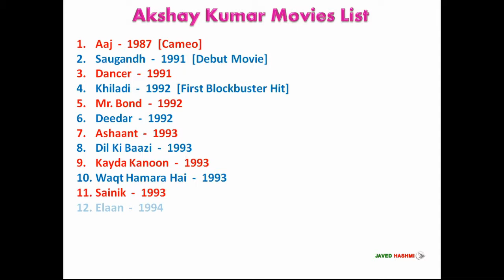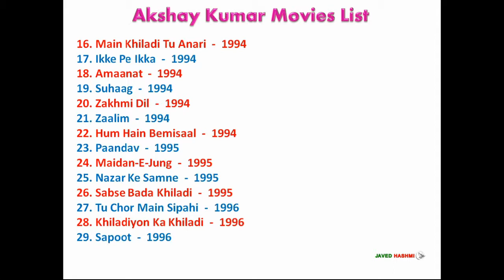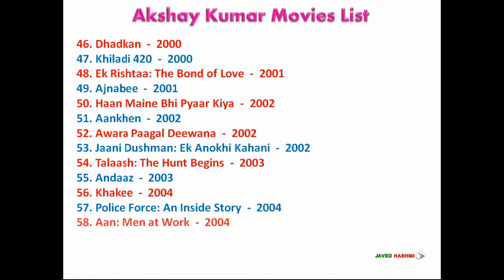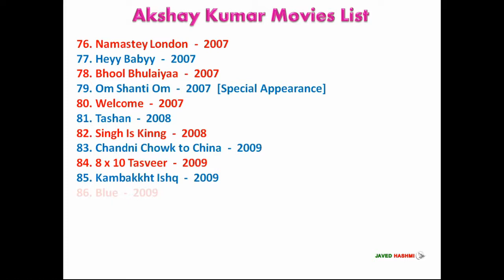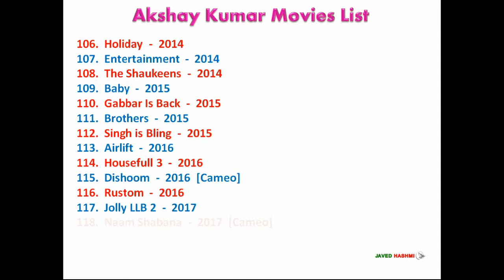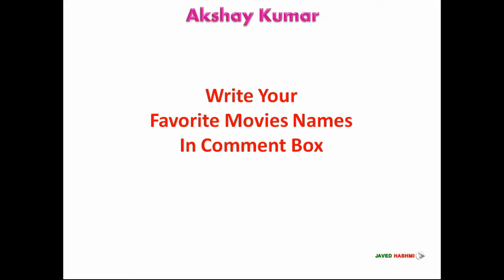Akshay Kumar: All 139 Movies List | Hit & Flop | Indian Actor, Film Producer, Martial Artist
Akshay Kumar Movie List All: Rajiv Hari Om Bhatia Aka AKSHAY KUMAR (अक्षय कुमार) is an Indian-born naturalised Canadian actor, film producer, television personality and martial artist, started his acting carrier from 1987, Here you can watch akshay's hit and flop complete filmography including debut film "Saugandh" 1991 to upcoming film "Selfiee" 2023.

Akshay Kumar [Short Bio]
Akshay Kumar Date of Birth: 09 September 1967
Akshay Kumar Height: 6 ft. 0 inch